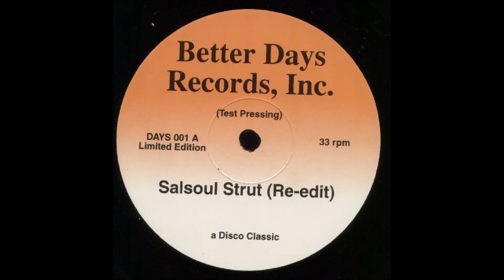Unknown Artist - Salsoul Strut (Re-Edit)